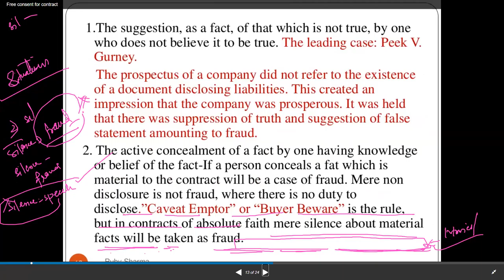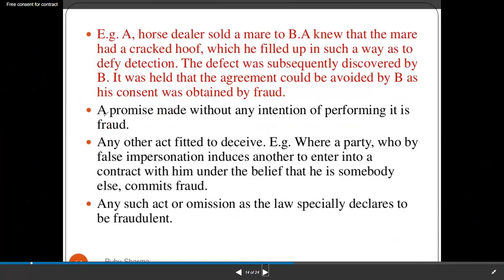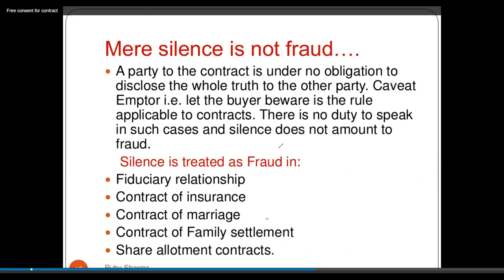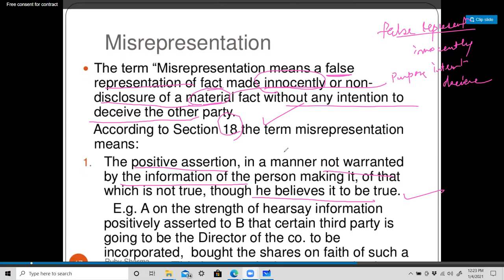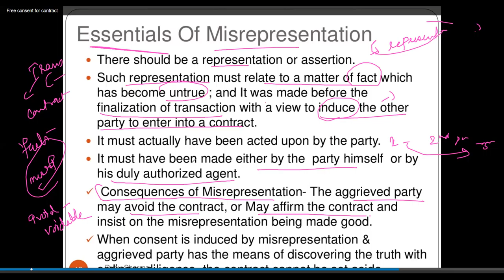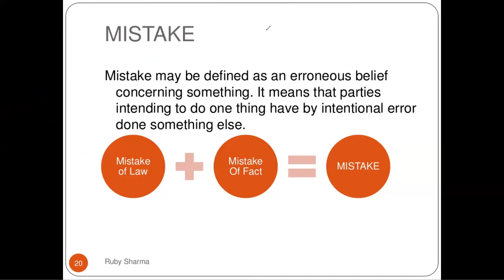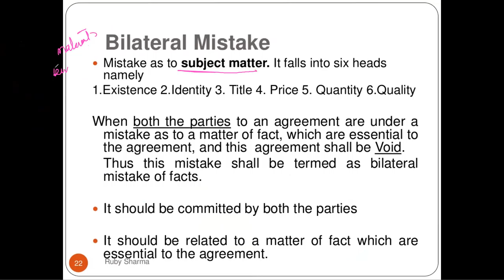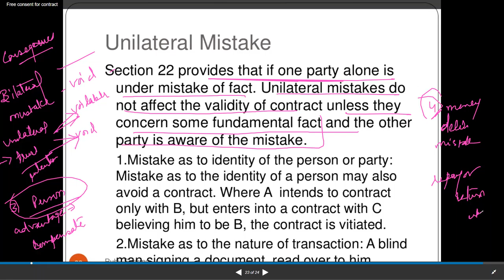HEENA LAW F,M,M 4 JAN